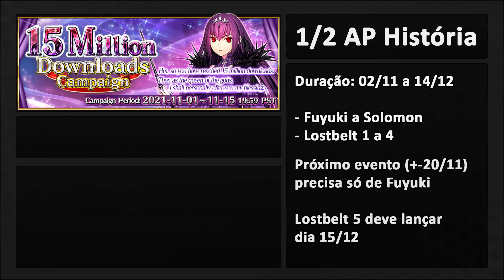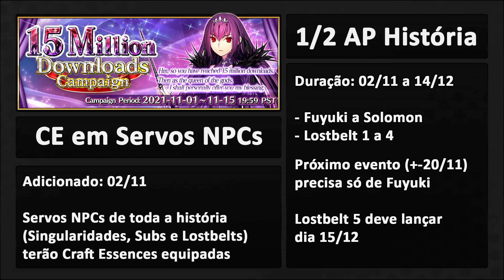[Fate Grand Order] Campanha de 15M de Downloads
0:00 - Visão Geral
0:24 - Bônus de Login
1:00 - Master Mission
1:38 - 1/2 AP e CE de NPCs
2:50 - 2x Sucesso e 1/2 QP
3:12 - Nova CE na Loja
4:41 - Bônus para Novatos e de Retorno
5:47 - Banner
8:42 - Agradecimentos